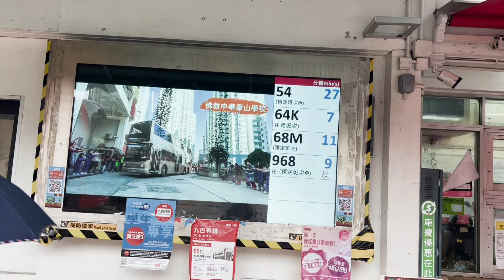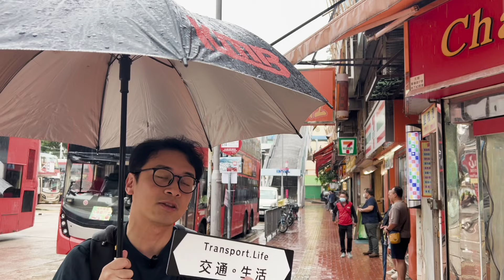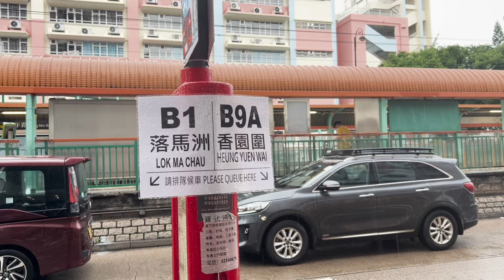交通。情（七）：九巴B9A 開辦首日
拍攝者： Tony